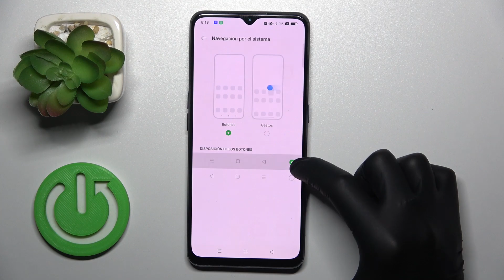OPPO FIND X2 LITE Cómo cambiar navegación del sistema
En este tutorial, te mostraremos cómo cambiar la navegación del sistema en tu dispositivo para adaptarla a tus preferencias y optimizar tu experiencia de uso. Aprende a elegir entre diferentes estilos de navegación, desde los botones tradicionales hasta los gestos intuitivos. Te guiaremos a través de los pasos para que puedas personalizar la forma en que interactúas con tu dispositivo y aprovechar al máximo sus funciones de navegación. Únete a nosotros y descubre cómo cambiar la navegación del sistema en tu OPPO FIND X2 Lite.

¿Cómo cambiar la navegación del sistema en OPPO FIND X2 Lite?
Tutorial: Personaliza tu experiencia cambiando la forma de navegación en tu OPPO FIND X2 Lite.
OPPO FIND X2 Lite: Pasos para elegir entre botones tradicionales y gestos de navegación.
Experiencia optimizada: Aprende a interactuar con tu dispositivo de manera más eficiente.
Técnica de personalización: Descubre cómo adaptar la navegación del sistema en tu OPPO FIND X2 Lite.